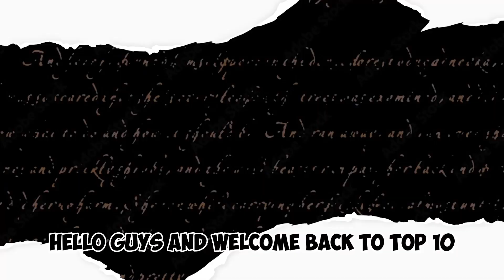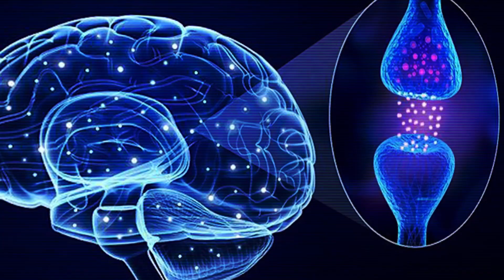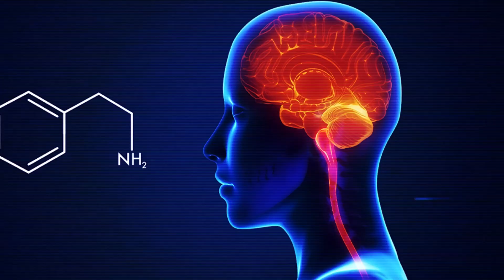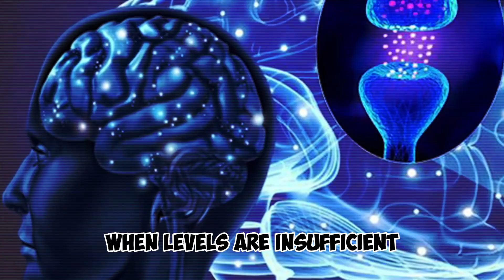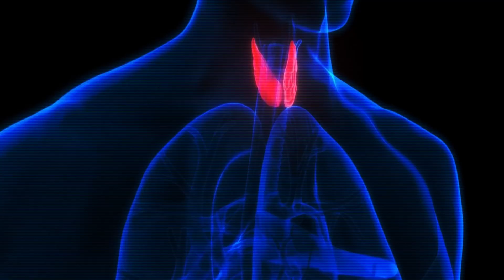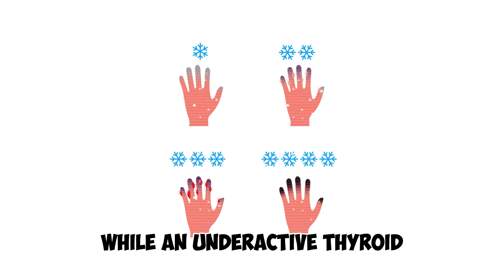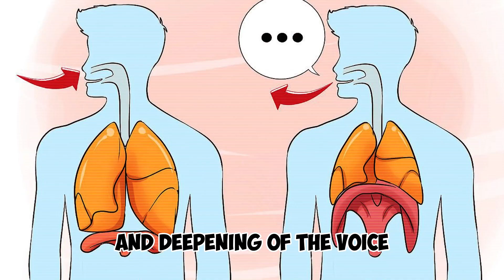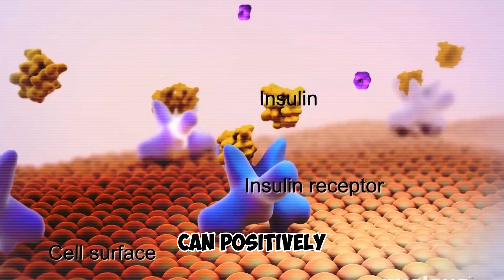"Unmasking the Culprits: Top 10 Hormones Behind Mental Turmoil!" | English subtitles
Dive deep into the intricate world of hormones and their profound impact on mental health in this enlightening video! Join us as we uncover the Top 10 hormones responsible for mental trauma, shedding light on the science behind our emotional well-being. Don't miss out on this essential knowledge for a better understanding of our mental and emotional complexities. 🧠🌟

In this video we explained Top 10 hormones which is most important in your body :-
1. Cortisol: The Stress Hormone
2. Serotonin: The Mood Regulator
3.Dopamine: The Pleasure and Reward Hormone
4.Oxytocin: The Bonding Hormone
5. GABA: The Calming Hormone
6.. Adrenaline: Fight or Flight Hormone
7. Thyroid Hormones: Regulators of Metabolism
8.. Estrogen and Testosterone: Hormones of Balance
9. Prolactin: The Lactation Hormone
10.Insulin: The Blood Sugar Regulator